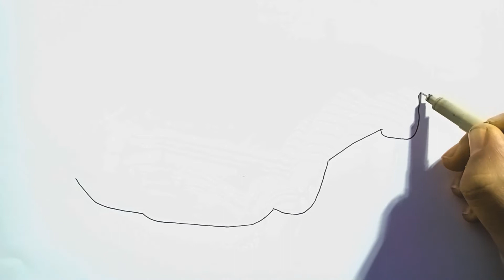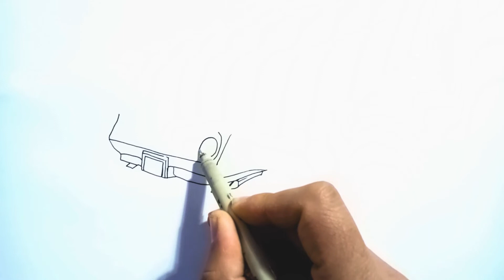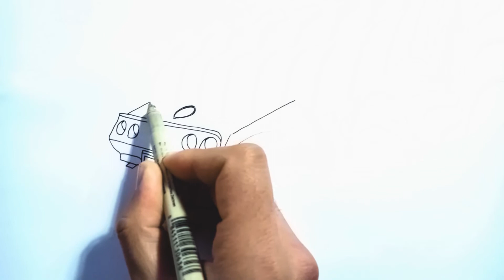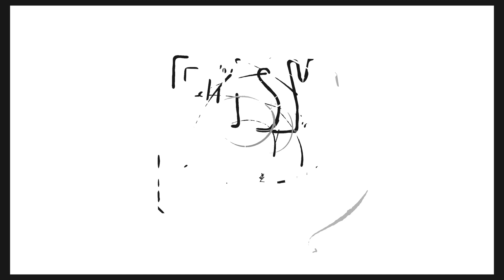Drawing Chevrolet Corvette C3 Back and Front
My tools

chapters
00:00 front
04:56 back